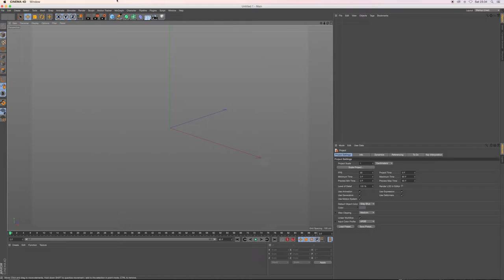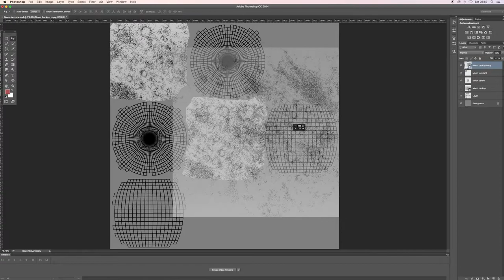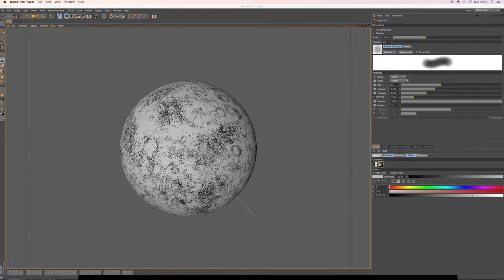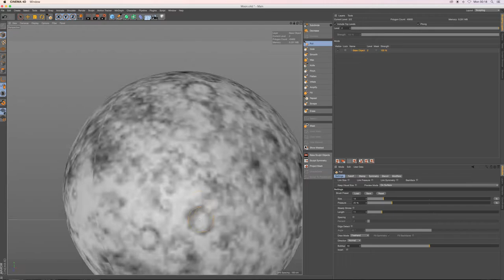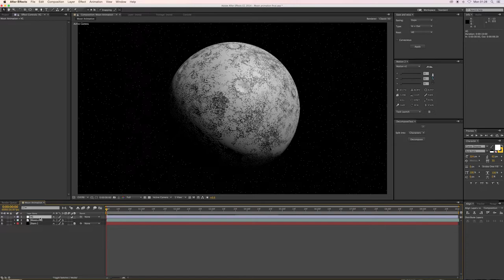Paul King Sketches - Moon Animation and behind the scenes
Here is a moon created with a combination of traditional hand-drawing and modern software such as C4D, After Effects and Photoshop. I created the time-lapse video to give a glimpse into how I went about making this.